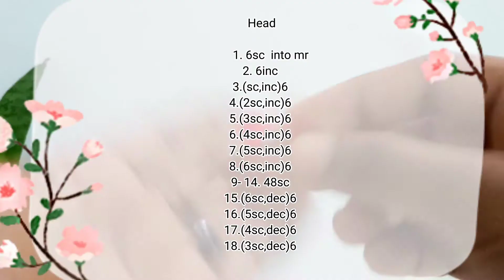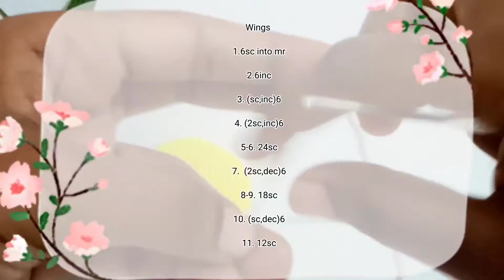How to amigurumi crochet a bee| crochet bee tutorial |pattern free මී මැසී පැටියෙක් ගොතන්න හැටි